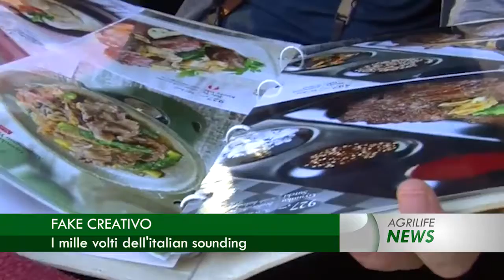Notiziario 4 luglio 2016 - AgrilifeNews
In questa edizione. Agricoltura sociale, 3000 nuove aziende. Hogan in Piemonte, vino rassicurazione su Ttip. Embargo russo, le ripercussioni in Emilia-Romagna. Fake creativo, i mille volti dell'italian sounding. Usa: il successo del Made in Italy,+22% export vino.